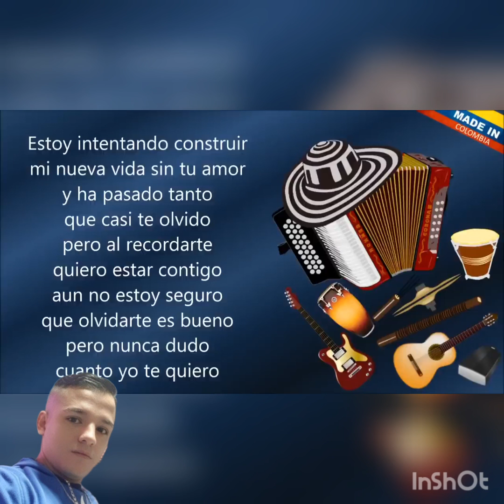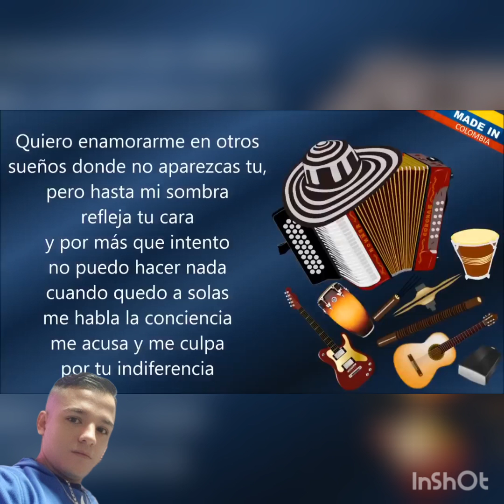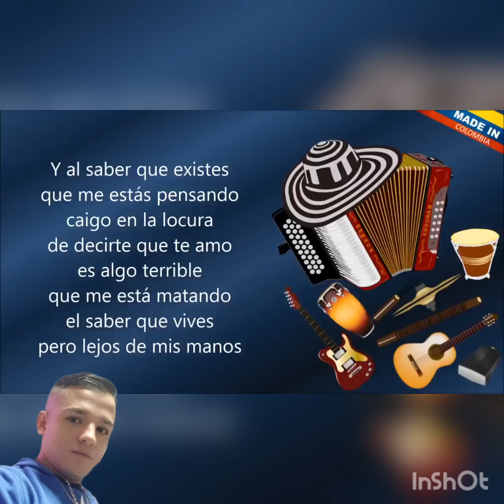Es tan Difícil - El Binomio De Oro HQ